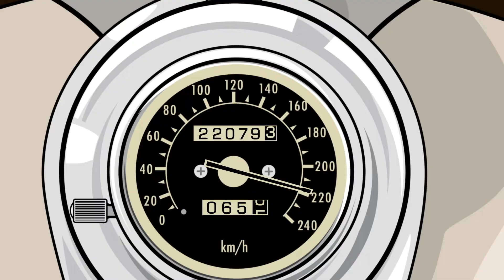Týden manažera stavby 3.6.2022 - Radek Matějovský - díl 96.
Radek Matějovský řídí stavby domů v Plzeňském, Karlovarském a Ústeckém kraji. Dnes nám Radek ukáže pár domů z těchto krajů. Pojďte se s námi, milí fanoušci, potěšit stavbami domů, které nyní připravujeme. Hezkou zábavu, Vaše ES.